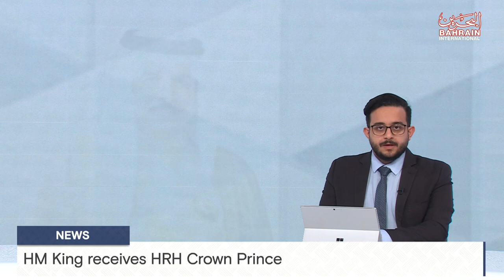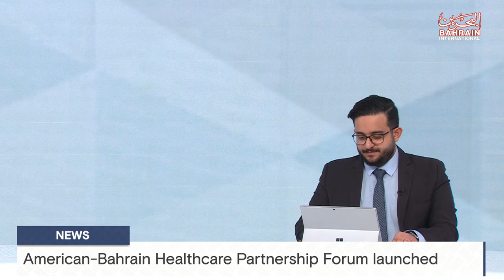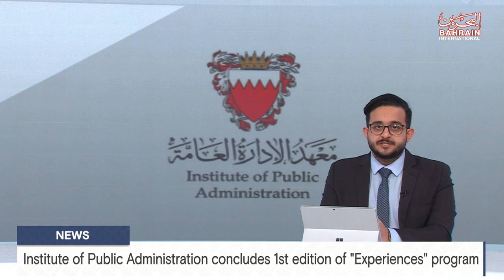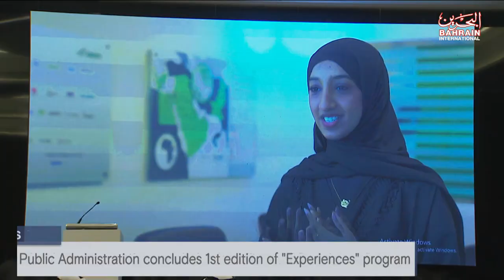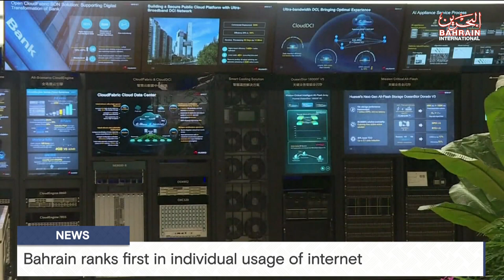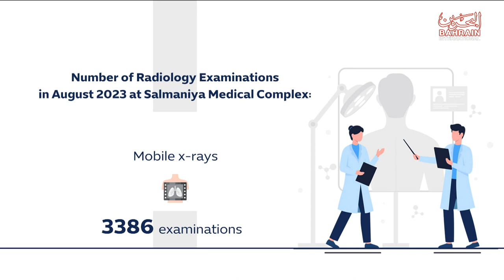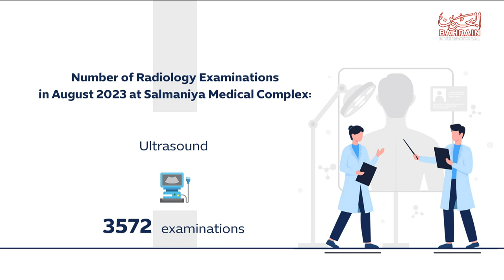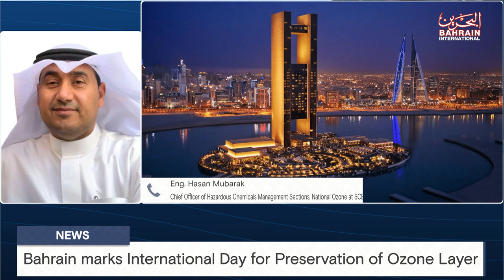BAHRAIN NEWS CENTER : ENGLISH NEWS 17-09-2023